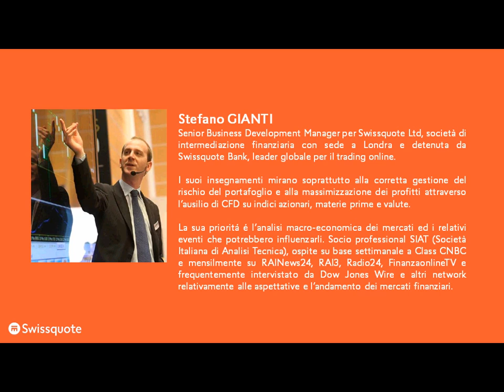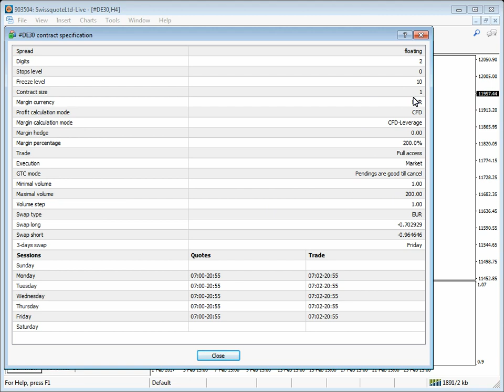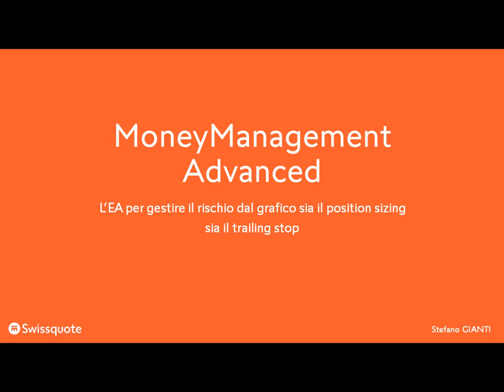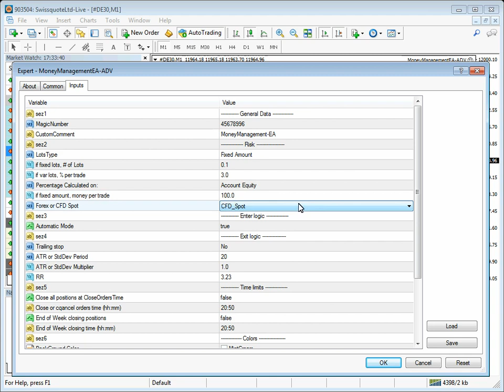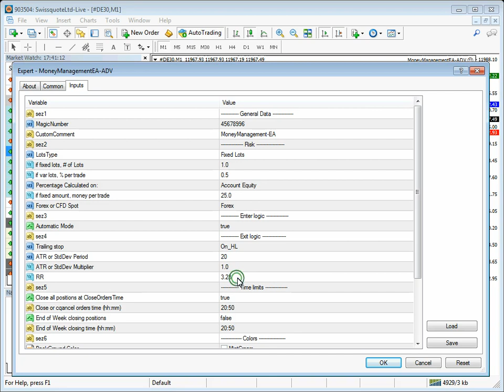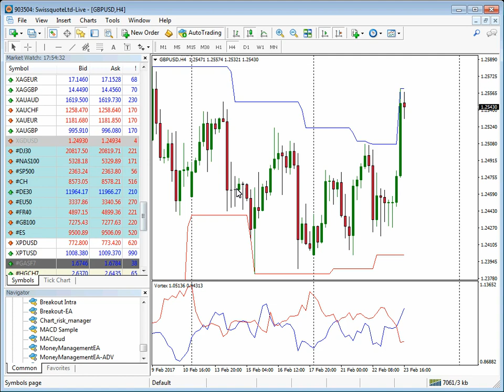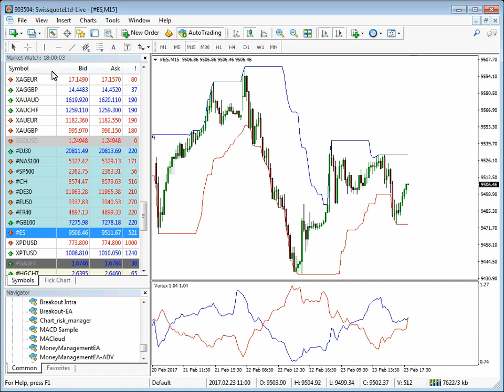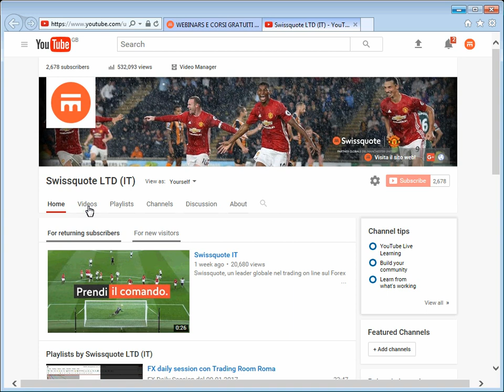Strategie di breakout su DAX e indici azionari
In questo webinar operativo andiamo a capire come sfruttare i movimenti di prezzo e sfruttare le tendenze.

- Analisi del comportamento degli indici.
 - Come evidenziare con i pattern i livelli di supporto e di resistenza in maniera dinamica.
- Selezione dei pattern: massimi e minimi di periodo e pattern a più candele.
- Analisi ed opportunità in tempo reale.

Relatore: Stefano Gianti